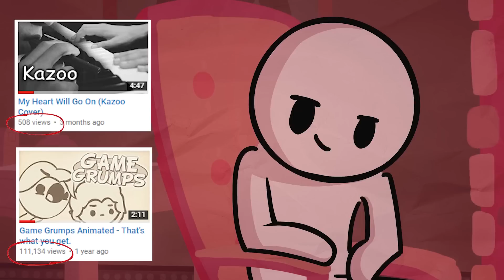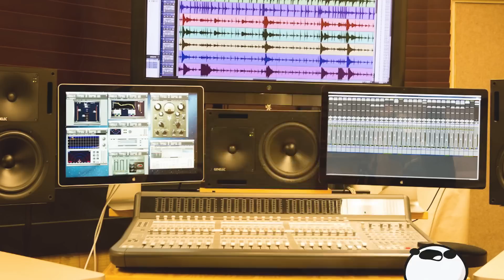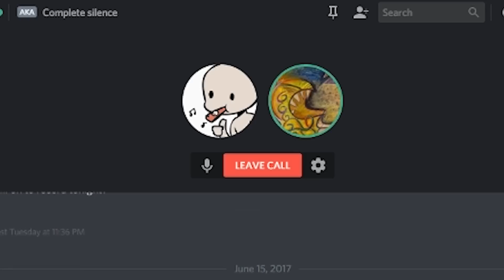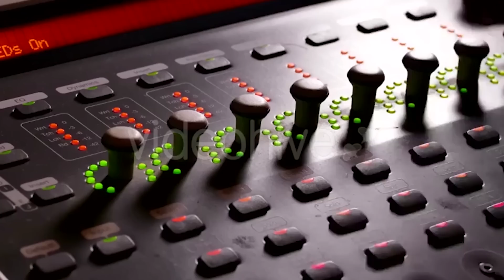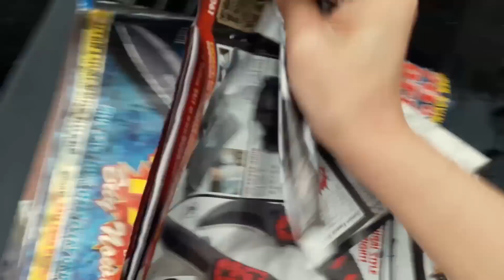KAZOO ALBUM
1 like = 1 prayer
do it for god

This was made over the course of 3+ months on and off, and it pretty much utilized every single skill I have in one way or another. hopefully it shows, hoo BOY it was a lot of work.

Evan - (personal friend)
Johny CrabApples - (friend of AxeToday)
Jasmin - (personal friend)
Mandy - (personal friend)

Music used (and covered) in order of appearance;
Querido - Martin Landh
24K Magic - Bruno Mars
My Heart Will Go On - Céline Dion
Who Can Say - Enya
All Star - Smash Mouth
1111 - In This Moment

I never want to hear the sound of a kazoo ever again as long as I live, bad covers will never be funny to me ever again.